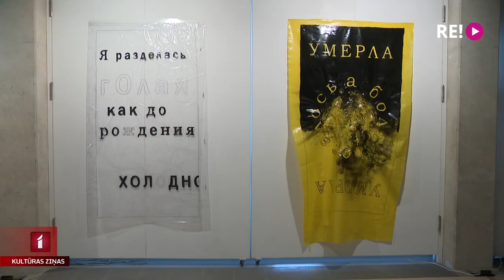Latvijas Mākslas akadēmijas atbalsts Ukrainai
Asiņainie notikumi Ukrainā nespēj atstāt vienaldzīgus arī Latvijas Mākslas akadēmijas darbinieku un studentus. Akadēmija radusi iespēju uzņemt gan ukraiņu studentus, gan mācībspēkus, vienlaikus pret karu iestājoties arī ar mākslu. Plašāk stāsta Anetes Lesītes.